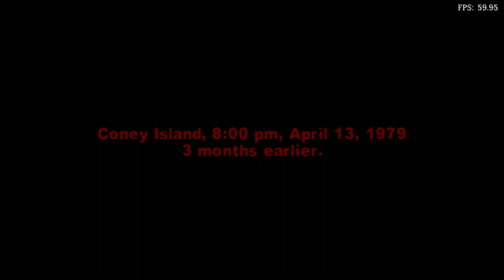Is The Warriors Playable? RetroArch Performance [Series X | PPPSSPP]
Welcome to Is It Playable? In this video we'll be looking to see how this game performs with core build 5c1e66a of PPSSPP using RetroArch on Xbox Series X.